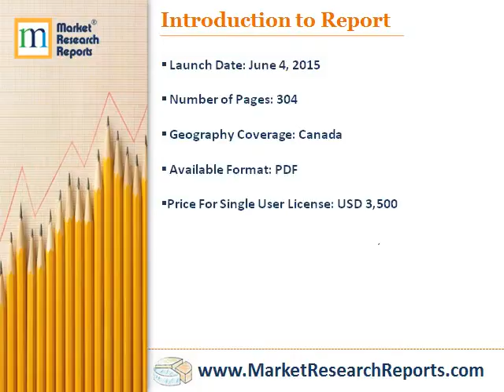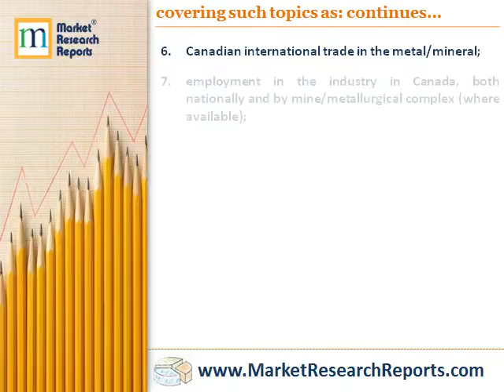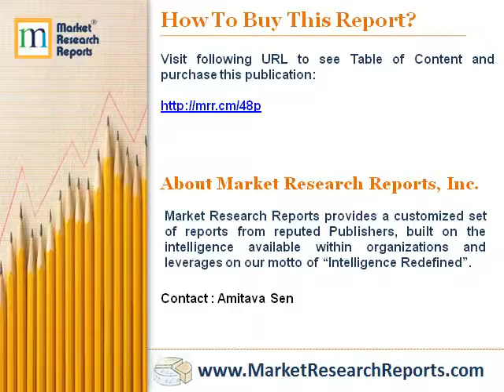Canadian Mining Profile Series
Market Research Reports, Inc. has announced the addition of “Canadian Mining Profile Series” research report to their offering.